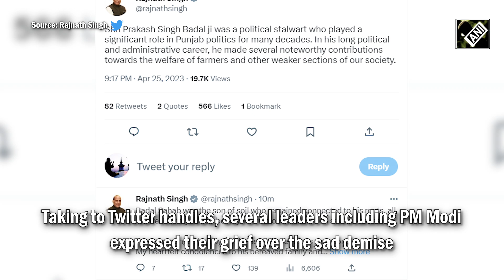SAD patron Parkash Singh Badal passes away at 95; political leaders express grief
Former Punjab CM and SAD patron Parkash Singh Badal passed away at the age of 95 on April 25 in Mohali. Demise of the senior leader was confirmed by his son and party President Sukhbir Singh Badal’s PA. The former Punjab CM was reportedly admitted to ICU on April 21 post breathing difficulty complaints. Parkash Singh Badal, who also served as the youngest Punjab CM, served the state multiple times. Taking to Twitter handles, several leaders including PM Modi expressed their grief over the sad demise.